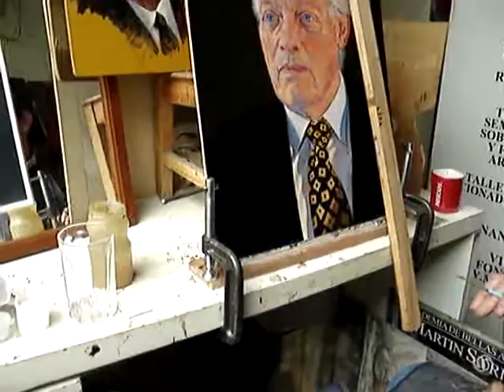pintando UN RETRATO AL OLEO ESPECTACULAR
pintando en la academia de martin soria
WOULD YOU LIKE TO BE MY AGENT  OR REPRESENTATIVE OF MY WORK IN YOUR AREA?

If you wish to collaborate with a donation to our Academy you can do it to this account:

We are raising funds to open an Art Academy in the south of Chile. It is important to extend the academic knowledge of the arts to continue progressing in the aspects of production and quality of the excellent products. We have some offers of land and partners, but we still do not have the economic resources to make it self-sustaining. You need to achieve $ 8,000 USD per month. Your collaboration with a dollar a month is a great contribution for this educational project in Chiloe.